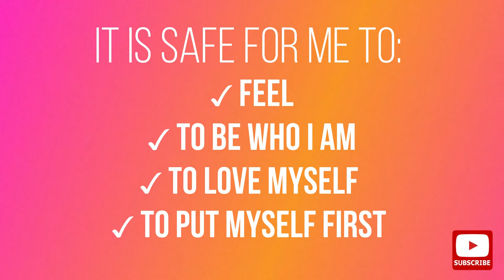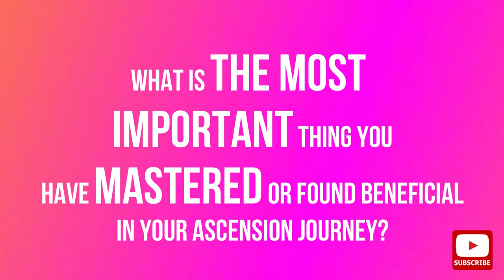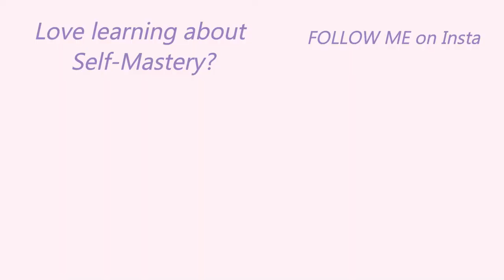Spiritual Awakening: How to take your Power back [Embody these 3 things 2020]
The no. 1 question I get from my students and clients is: "What is the most important thing I need to do in my ascension journey?"

❈Key points of this video:
→ TRUST YOURSELF: The key thing to master in your Spiritual awakening is to learn to trust yourself and through that you allow your authentic self to be seen and expressed fully. That is very often a path to finding your purpose too because you can only ever connect with your highest joy once you know who you truly are beneath the layers of indoctrination and conforming.
→ FEEL SAFE TO BE YOU: In order for you to peal those layers of programming, past conditioning and limiting beliefs, it's important to feel safe. If you don't feel safe, you won't allow yourself to be present with your emotions, your pain or trauma and therefore without that you cannot heal.
→ COMMIT TO YOURSELF: Only when you are willing to look within and see what patterns have you picked up from your childhood that don't actually serve you, you give yourself the chance to redesign your life on your terms. Old patterns may come up and heavy emotions will surely arise from time to time but if you cultivate self-commitment instead of self-abandonment, you will go far in your journey towards your personal greatness.

Having been through the entire circle on this journey I know how painful and lonely this process is. It has become my highest passion and mission to help Twin Flames heal and find happiness again. Feel free to take a look at my course description and I look forward to seeing you on the inside

❈ MY TOP 11 MOST RECOMMENDED BOOKS:
1. Attached: The New Science of Adult Attachment and How It Can Help You Find - and Keep – Love by Amir Levine and Rachel Heller

2. Healing Developmental Trauma: How Early Trauma Affects Self-Regulation, Self-Image, and the Capacity for Relationship by Laurence Heller Ph.D. and Aline LaPierre Psy.D.

3. The Biology of Belief by Dr. Bruce Lipton

4. Breaking The Habit of Being Yourself: by Dr. Joe Dispenza

5. A Woman's Worth by Marianne Williamson

6. The Game of Life and How to Play It (Prosperity Classic) by Florence Scovel Shinn, Laura Berman Fortgang

7. Neurofeedback in the Treatment of Developmental Trauma by Sebern F. Fisher: Calming the Fear-Driven Brain

8. Dare to Lead: Brave Work. Tough Conversations by Brene Brown. Whole Hearts

9. The Power of Your Subconscious Mind by Joseph Murphy

10. The Power of Now: A Guide to Spiritual Enlightenment by Eckhart Tolle

11. The Alchemist by Paulo Coelho

to use all music and video content featured in this video.

Monika  💖